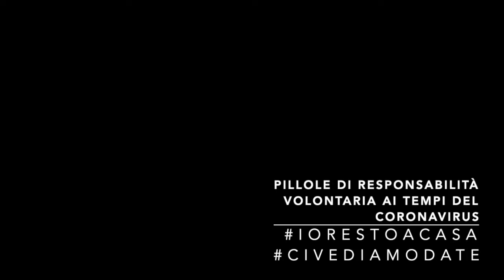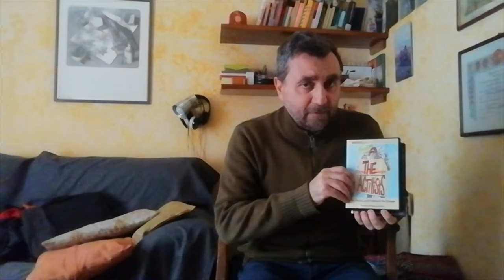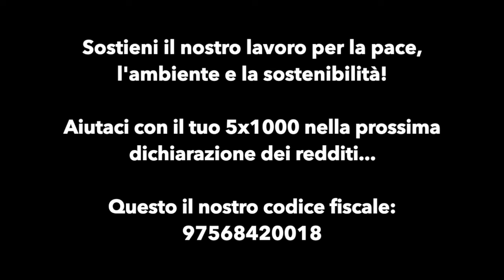CiVediamoDaTe | Un secondo caffè con Enzo Ferrara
Per la serie CiVediamoDaTe, Enzo ci parla, da casa, di Resistenze nonviolente, dalla Palestina agli Stati Uniti: quando la nonviolenza funziona. Pillola di responsabilità volontaria ai tempi del